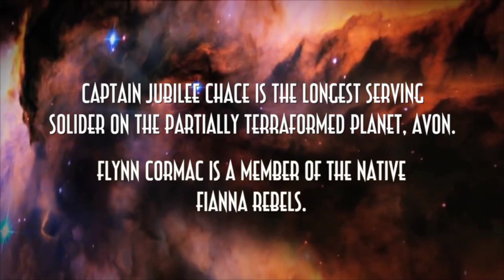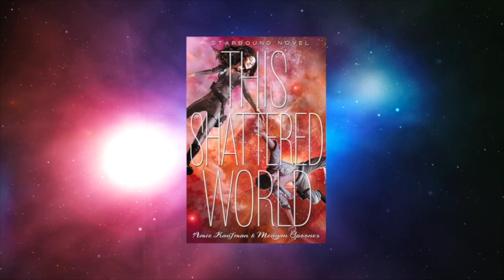This Shattered World: Scene Recreation!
Thanks to:
Greg for playing Flynn, Frankie for being a GREAT director & filming, Megan for helping out and Disney Hyperion for the shirt and asking me to be apart of the tour!

Sasha Alsberg
PMB 114
825 Waukegan Rd. A8